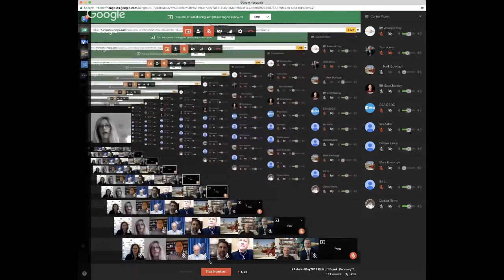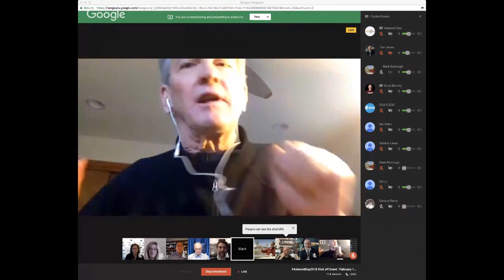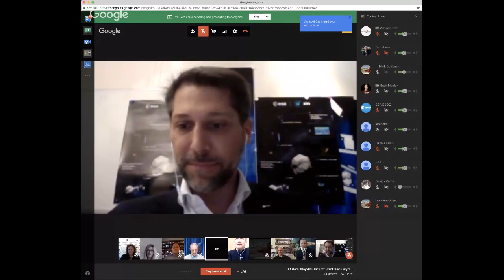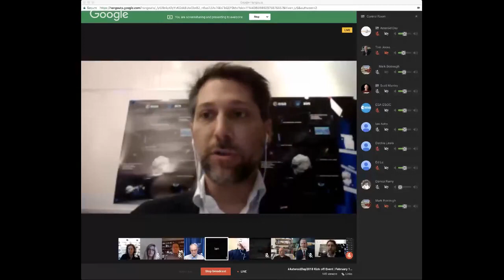AsteroidDay2018 Kick off Event | February 15 at 8AM PST / 5PM CET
We had some technical difficulties. Please skip the first 12 minutes of the video.

Asteroid Day 2018 will kick off on February 15 with a high-level Google Hangout hosted on the Asteroid Day Host Scott Manley, Astronogamer and asteroid expert, will be joined by Dr. Ed Lu, Director of the B612 Asteroid Institute; Planetary Scientist and Astronaut Dr. Tom Jones; Physicist Dr. Mark Boslough; Debbie Lewis, a specialist in risk, crisis and disaster management; Ian Carnelli, an asteroid mission expert at the European Space Agency (ESA); Dr. Rüdiger Jehn, from ESA’s near-Earth object survey team, and Danica Remy, Asteroid Day co-founder. The expert panel will provide updates on asteroid-related research, public policy and detection and deflection missions, as well as additional information on Asteroid Day 2018 programs and participants.

The Hangout begins at 8:00 AM (Pacific Time/1700 CET) and can be viewed via the Asteroid Day You can ask questions during the Hangout using the Hashtag AsteroidDay2018 on Twitter or send them to